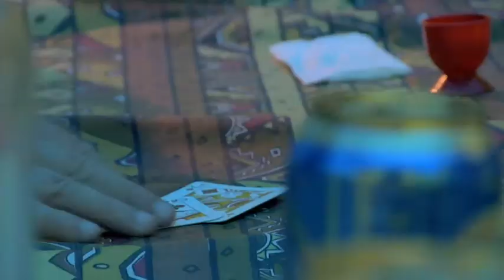Two Yurt River Float